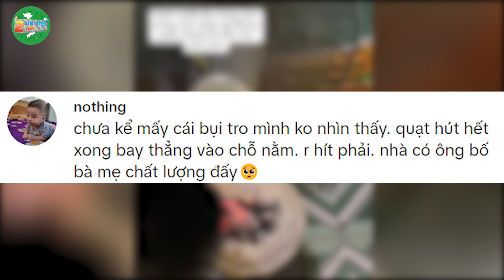Cha mẹ đốt than XÔNG_KHÓI con, còn khuyên CĐM làm theo để chữa bệnh HÔ HẤP | Tin Việt 2 Phút